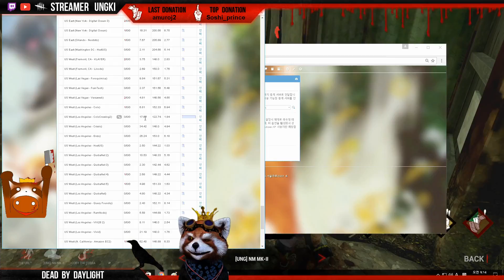DBD 1% Killer in the WORLD *Ungki 한국/日本* (Part 54)